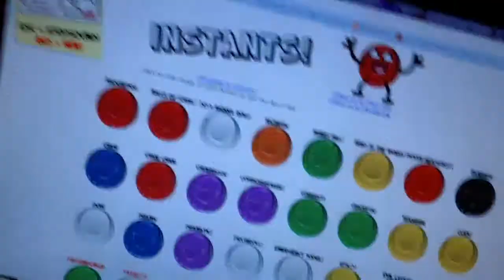Woman gets attacked by bee! (2/5/2010)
Day 37!
Today I got chased by a bee, talk about sleeping, and childhood memories.